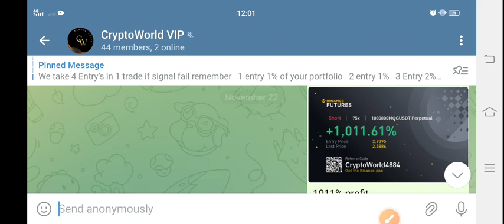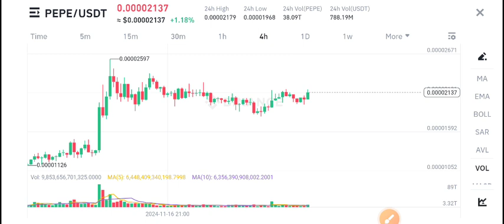PEPE Coin Price Prediction! Pepe crypto News Today